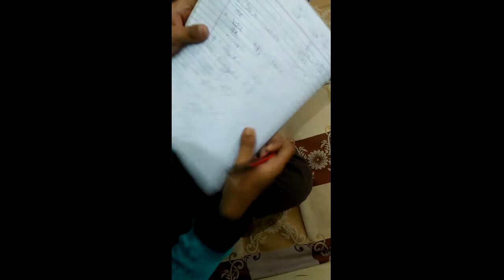Differentiations for class 11th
High